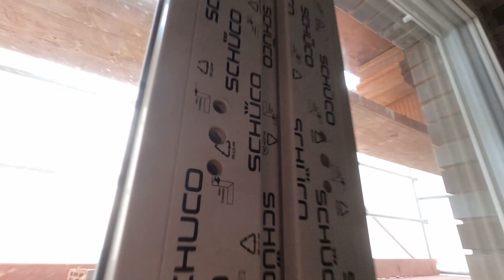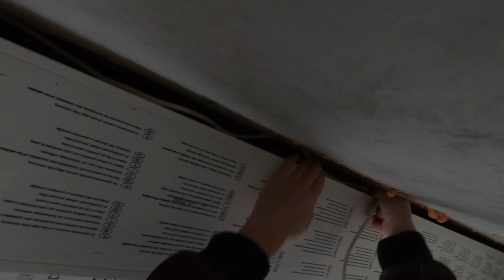Hausbau Teil 184! (Alle Fenster eingebaut) ElektroM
In dem Video sieht man, dass alle Fenster eingebaut sind.

Meine Amazon-Wunschliste:

Mein Vorteil: Provision vom betreffenden Online-Shop oder Anbieter.

5 Sicherheitsregeln: Freischalten, Gegen Wiedereinschalten Sichern, Spannungfreiheit feststellen, Erden und kurzschließen, Benachbarte unter Spannung stehende Teile abdecken oder abschranken